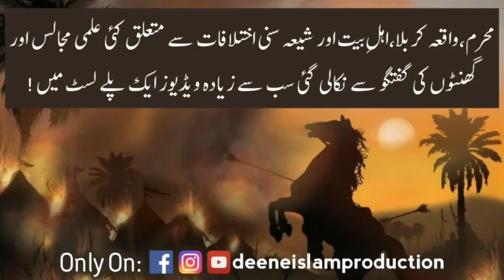Hazrat USMAN Ko Kisne SHAHEED Kia Hazrat Usman Ki Shahadat K Asli Asbab Engineer Muhammad Ali Mirza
▪️Queries Resolved:
engineer muhammad ali mirza
engineer mirza
muharram engineer muhammad ali mirza
10 muharram engineer muhammad ali mirza
waqia karbala engineer muhammad ali mirza
waqia karbala engineer muhammad ali
waqia karbala engineer muhammad ali mirza pdf
waqia karbala in urdu
waqia karbala in hindi
waqia e karbala engineer muhammad ali mirza
karbala ka waqia
karbala ka waqia by tariq jameel
karbala ka waqia saqib raza mustafai
karbala ka waqia imran aasi
karbala ka waqia by engineer muhammad ali mirza
karbala ka waqia imam hussain
waqia karbala ka haqeeqi pasmanzar engineer muhammad ali mirza
karbala ka waqia engineer muhammad ali mirza
hazrat imam hussain by engineer muhammad ali mirza
imam hussain ka qatil kon engineer muhammad ali mirza
engineer muhammad ali mirza status imam hussain
shahadat imam hussain by engineer muhammad ali mirza
imam hussain engineer muhammad ali mirza
shahadat e imam hussain by dr tahir ul qadri
shahadat e imam hussain allama asif raza alvi